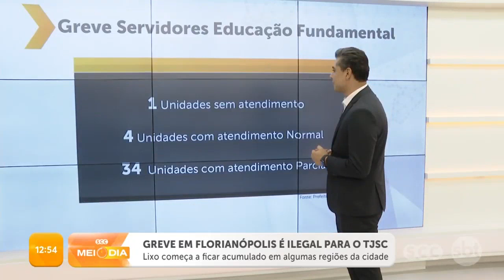Greve em Florianópolis é ilegal para o TJSC | SCC Meio-Dia